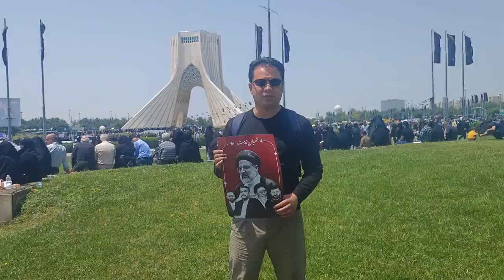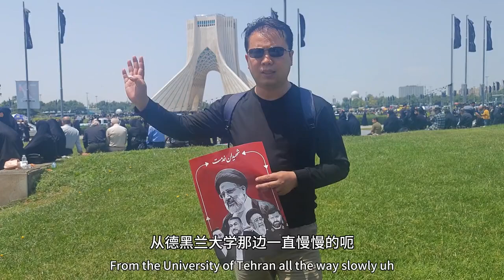舉國哀悼！伊朗為總統舉行告別儀式，大批民眾上街送別遺體，德黑蘭到處瀰漫著悲傷氣息｜吉羊游侠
伊朗總統墜機身亡，民眾紛紛上街致以哀悼
哈嘍，我是吉羊遊俠 . 一個永遠在路上的旅居者，追隨靈魂自由，嚮往人間煙火。
在這裡，我會繼續分享更多行走在路上的有趣故事，望你我共賞。